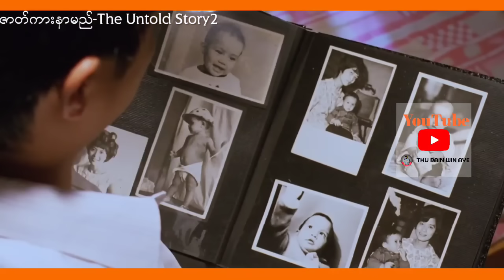လိုအင်မပြည့်တဲ့မိန်းမနဲ့ ပန်းသေနေတဲ့ယောင်္ကျား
images/videos/clips source: google